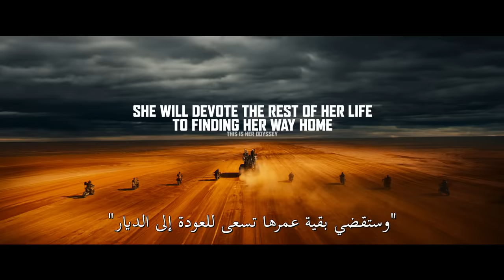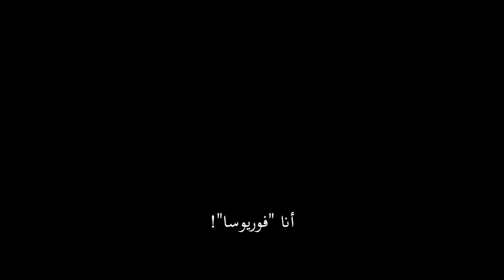FURIOSA : A MAD MAX SAGA | OFFICIAL TRAILER #1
This is her Odyssey. Furiosa - Only in Cinemas 2024

Warner Bros. Pictures Presents, in Association with Village Roadshow Pictures, A Kennedy Miller Mitchell Production, A George Miller Film, “Furiosa.”  The film will be distributed worldwide by Warner Bros. Pictures, in cinemas internationally beginning on May 22, 2024.